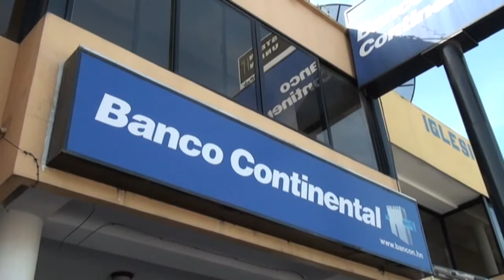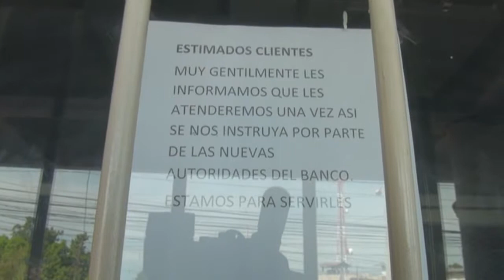CIERRAN BANCO CONTINENTAL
CUENTA HABIENTES SE PRESENTARON A LAS OFICINAS PREOCUPADOS POR EL CIERRE DE LA ENTIDAD BANCARIA.